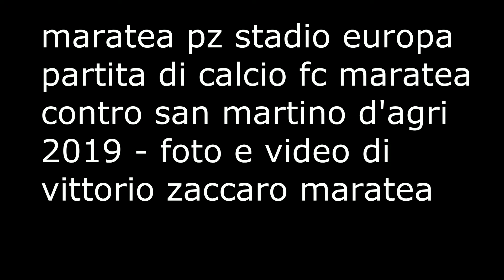fc maratea vs san martino d'agri 2019 foto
maratea pz stadio europa partita di calcio fc maratea contro san martino d'agri 2019 le foto ---